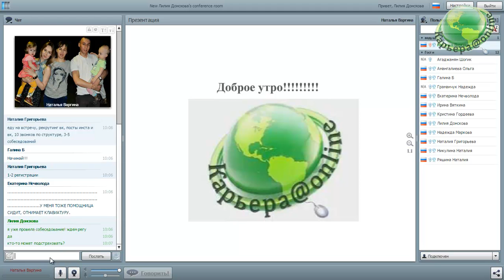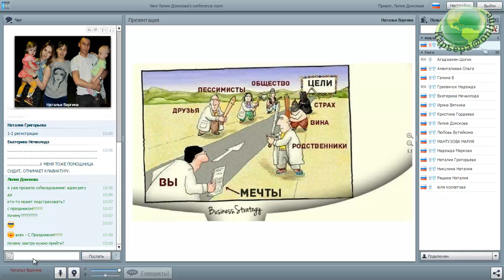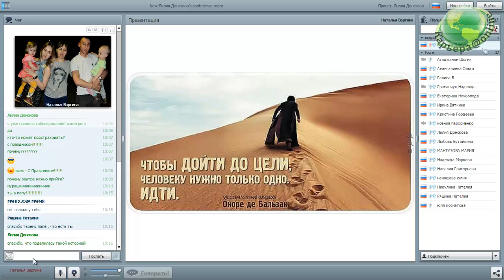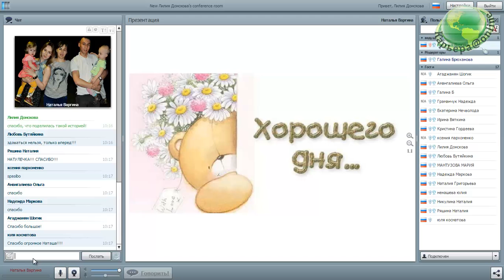Планёрка, Консультант 6% Наталья Варгина 14.02.17